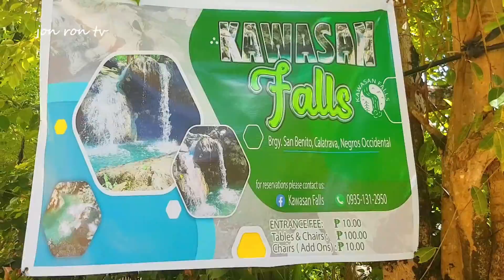San Benito Falls...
San benito falls located at brgy.benito,calatrava,neg.occ...speaking of falls guys..ang san benito falls hindi lang isa kundi tatlo ito...the crack falls,linaw and kawasan falls...